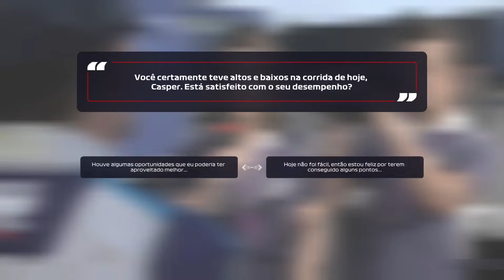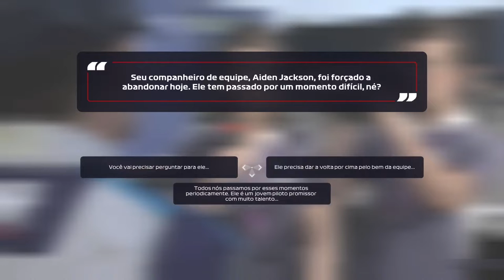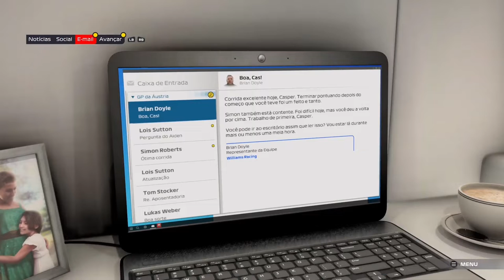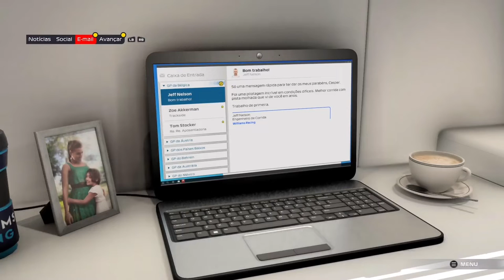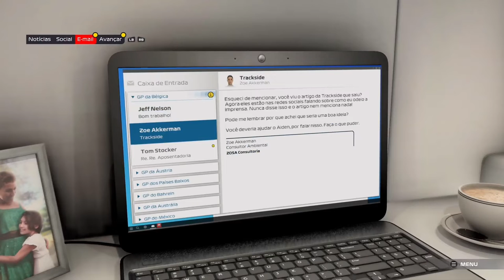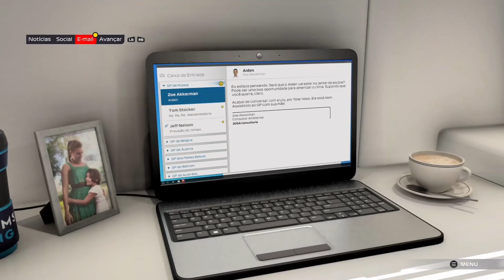F1® 2021 - Ponto De Frenagem (Modo Campanha) - Confiança Xbox Series On Xbox One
Casper Akkerman vence o Grande Prêmio da Bélgica debaixo de muita chuva e vê seu companheiro de equipe, Aiden Jackson, ser criticado duramente pela mídia e pelo público.